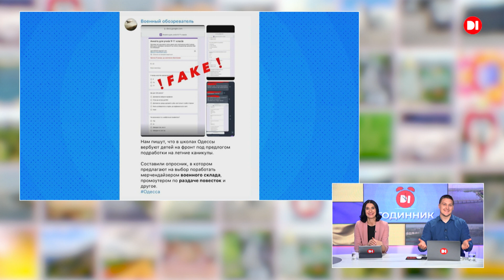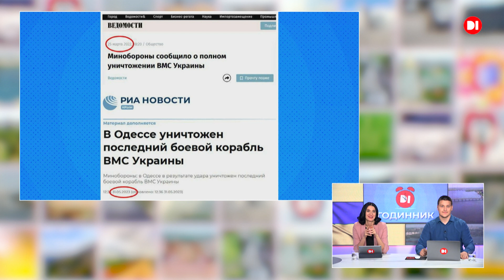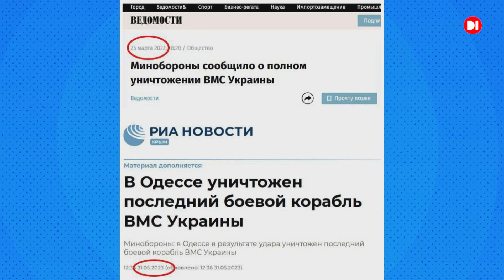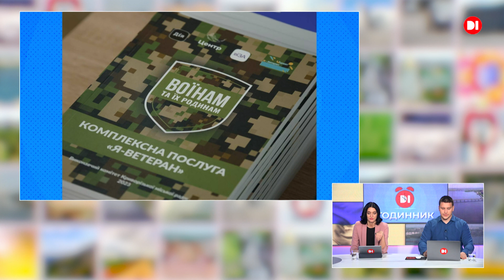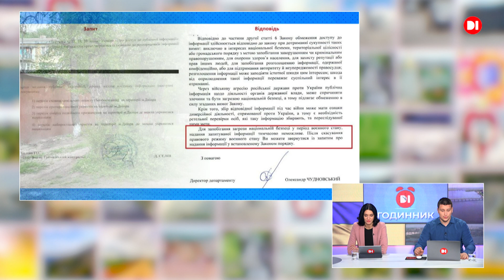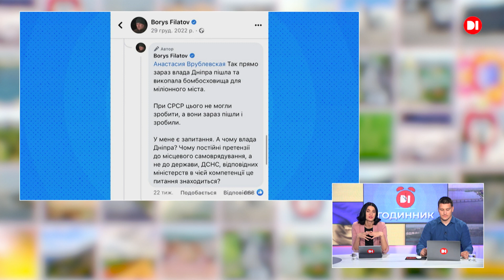Ранковий "ГОДИННИК" на D1. 03.06.2023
Годинник на D1. Актуально, гостро, з іронією.
Гостя ранкового «Годинника» — Марина Горбенко-Хвастунова директорка Дніпропетовського регіонального центру оцінювання якості освіти.
5 червня стартує основна сесія НМТ: що варто знати учасникам тестування у Дніпропетровській області.